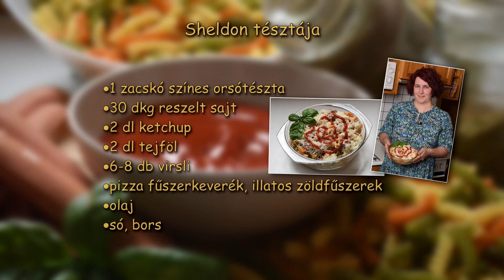Zsadányi Melinda - Sheldon tésztája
Dabasi digitális receptgyűjtemény - tésztás ételek